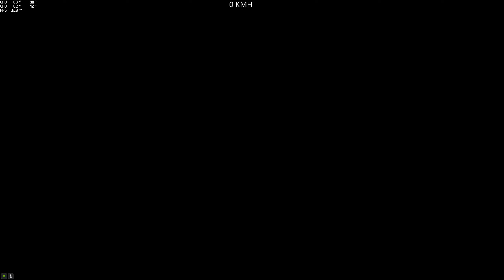Parkour Stitch (YTB-MTX-Creator) (Ft. @nickdark & @Frtar_76) [🇨🇵 GTA 5 PC 🇨🇵]